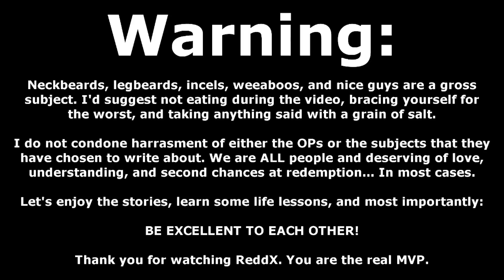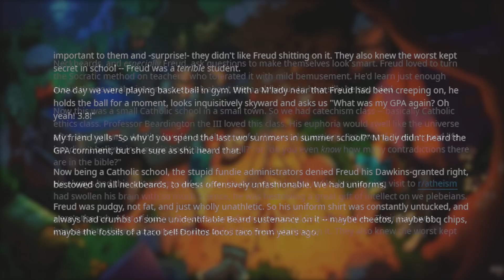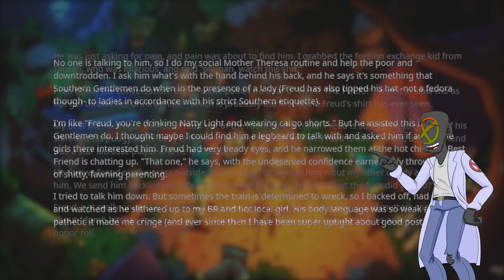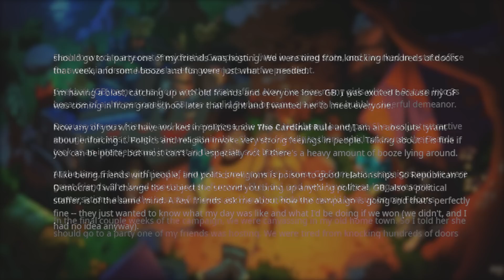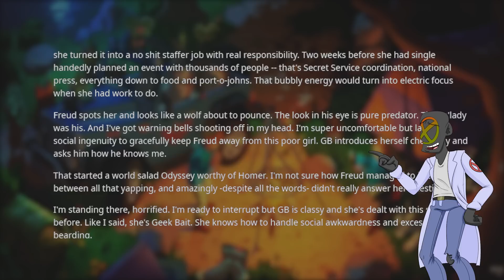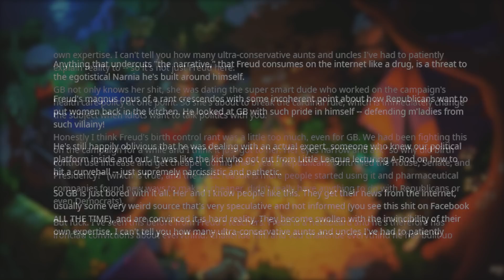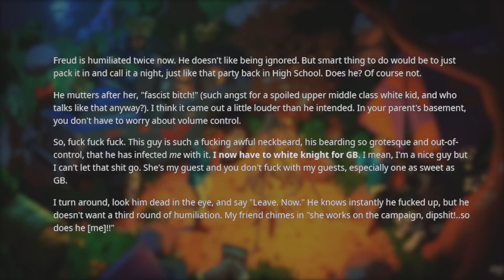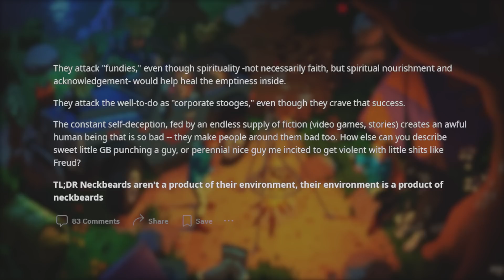r/NeckbeardStories | "IT'S NOT EASY BEING THIS EUPHORIC!!" PROF BEARDINGTON - TOP POST OF ALL TIME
In this episode of r/NeckbeardStories we are subjected to 'my copilot is a neckbeard'. I went in skepical, but it didn't take long for my view to shift and see the same horror that our OP has seen. Chris Trucker is surely one of the foulest beards to come out of our neckbeard stories. I guess all we can really do is watch things devolve.